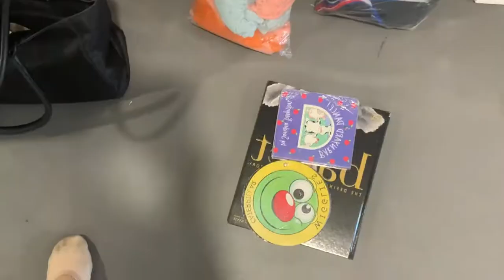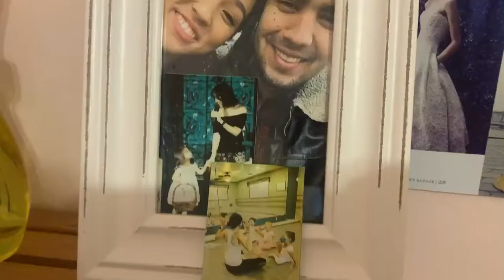A Week In My Life | Real Life Realities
Hi! I'm Ellie. I hope you enjoyed this video. I've been having so much fun talking with other girls and women who are passionate about being a role model to others, but feel like they have to be the "perfect social media influencers!" Well, here at Real Life Realities, we are pursuing authentic living and share how we go about our daily lives.

+ Looking to get paid to shop online from home? and register for an account to get up to 50% cashback on your online purchases!